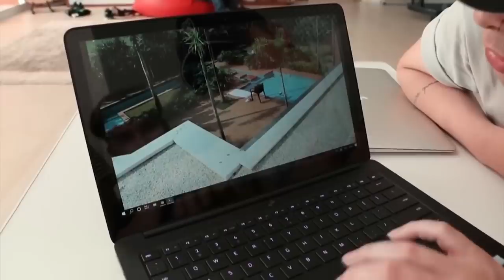ESSA MENINA INVADIU A MANSAO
Shows
Goiânia 19/05/2020
Brasilia 10/05/2020
Paranaguá 31/05/2020
Curitiba 06/06/2020
Belo Horizonte 13/06/2020
Porto Alegre                                 20 jun 14:00

São Bernardo do Campo            28 jun 14:00

Natal 12/07/2020